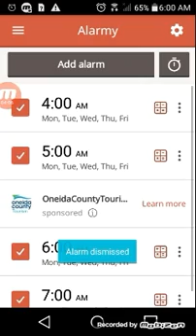O he's not going to be smiling/smile inc./BG23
BG23